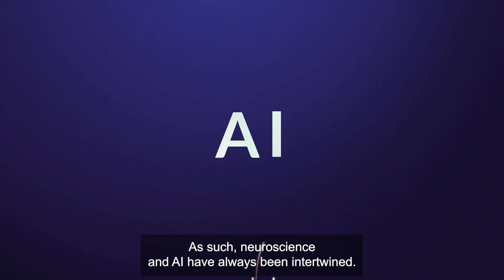Exploring the Bidirectional Relationship Between Artificial Intelligence and Neuroscience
Neuroscience and AI have always been intertwined, and this short animation explains their bidirectional relationship. Further collaboration between neuroscience and AI is still needed to create representative and diverse datasets, build trust with the public, and establish ethical guidelines and policies. To learn more, access the proceedings from our recent workshop, “Exploring the Bidirectional Relationship Between Artificial Intelligence and Neuroscience,”